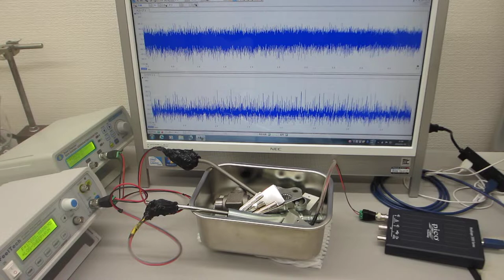２００ＭＨｚ以上の超音波伝搬制御による表面改質処理（超音波システム研究所 ultrasonic-labo）